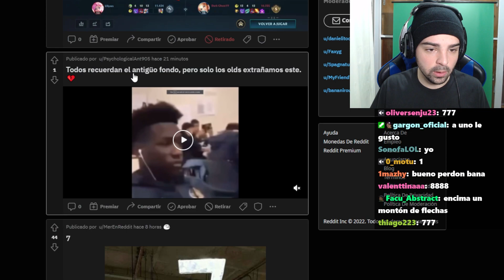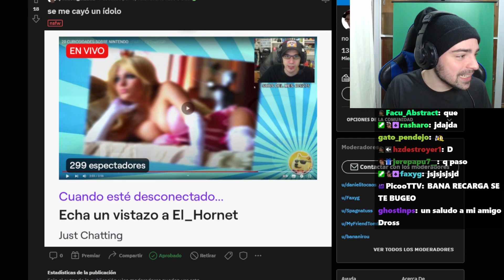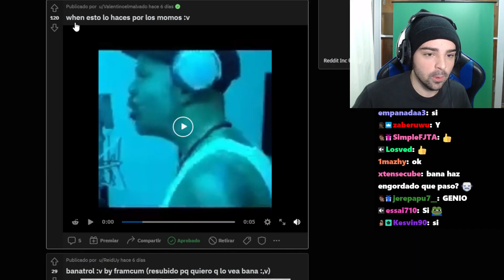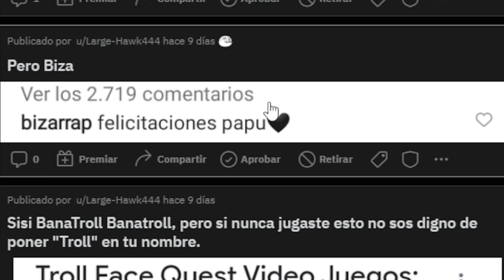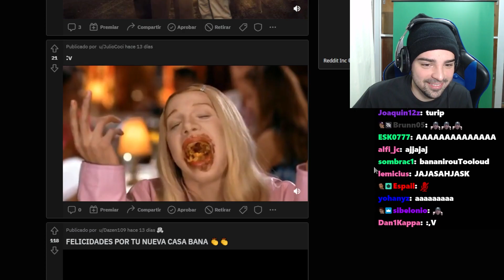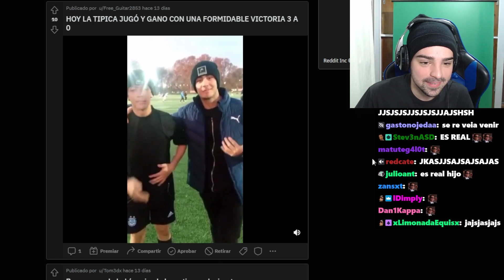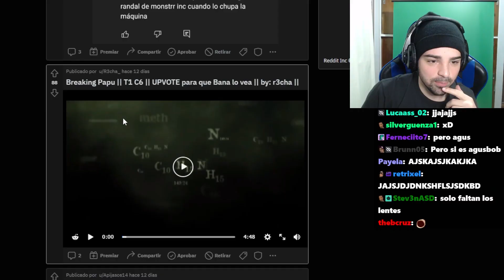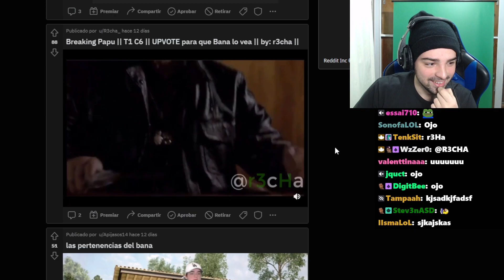TOP 7 Cosplays que SUPERARON a su VERSION ORIGINAL